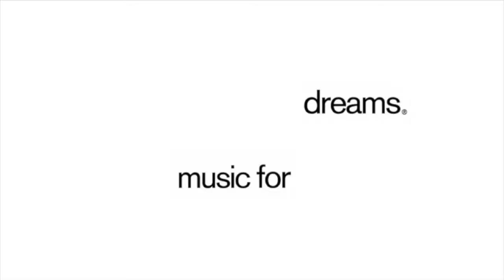Copenema - Nada Mais (feat. Willie Graff, DJ Pippi & Reinhard Vanbergen) [Enchanted Mix] - 0224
Kenneth Bager releases his first 'Copenhagen' compilation in 2020, the Vol. 1. The comp is filled the Music For Dreams newest and hottest tracks, and exclusive tracks from islandman, Perfect Plush and James Porteous.